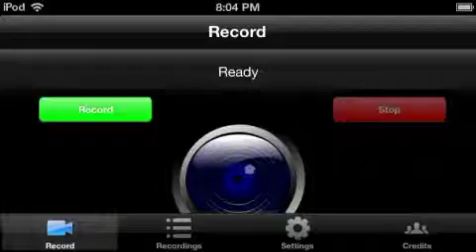Minecraft pe Solo adventure map Part 2 episode 1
First episode of the 2nd map in the 3 part series.